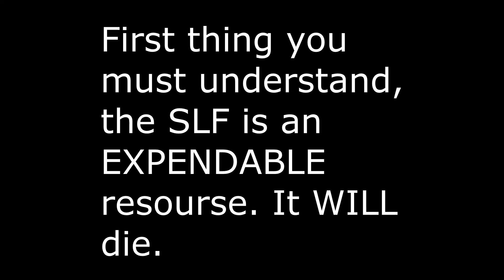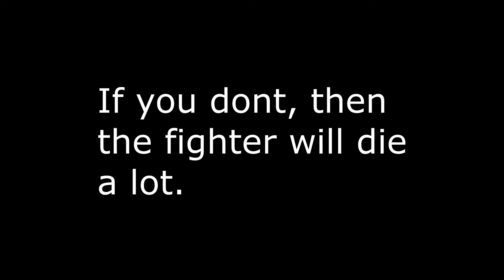SLF vs Thargoid tutorial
Introduction: 0:00-0:22
Sight Picture explanation: 0:23-0:34
General Attack Pattern:0:35-1:04
Flack Explanation: 1:05-1:19
Flackless Explanation: 1:20-1:52
Demonstration Fight: 1:53-26:33

Keep in mind.  I am not the best at fighting goids. I just know what I'm doing and I know what I am aiming for.

SLF Choice: XG8 Javelin. I used this because that the time of creation frontier has not fixed the XG9 Lance to not be a thargoid simp. When that is fixed then use the XG9 lance and not the javelin.

Music that i can locate, theres some i cant please help me locate the ones i haven't found so i can credit the artists

Alexander Nakarda- Berserker
Miguel Johnson-Good day to die
Miguel Johnson-Hostiles Inbound
Makai Symphony-The army of the minotaur
Makai symphony-Endless storm
Ansia Orchestra-Battle Theme